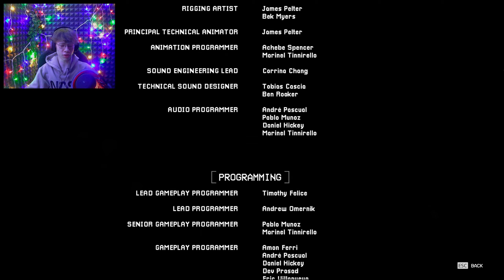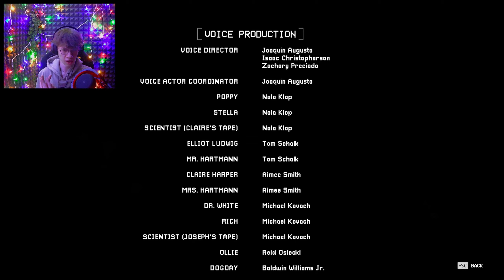NADESZŁA GODZINA RADOŚCI | Poppy Playtime CHAPTER 3 [4] -ZAKONCZENIE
Otwórz drzwi.
Nadeszła Godzina Radości.

0:00 - intro
0:37 - ostatnia chwila spokoju w Playcare
1:42 - Counselor's Office
15:20 - brat stracił przytomność (gone koszmar)
18:11 - przywracanie prądu
22:10 - CatNap?
24:55 - FINALNE STARCIE (gone fnaf)
32:42 - FINALNE STARCIE part 2
39:51 - RZECO. (ending)
47:23 - ocena chapteru